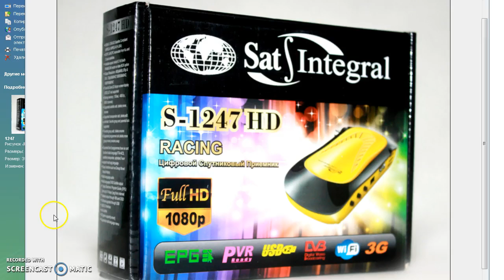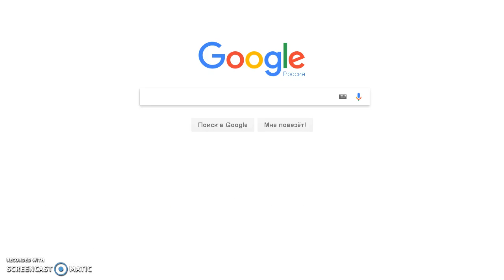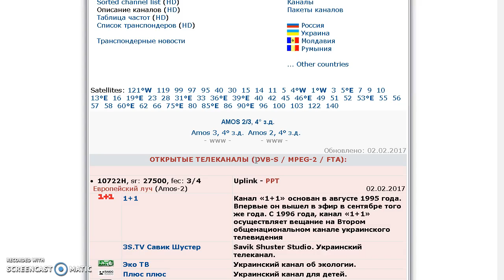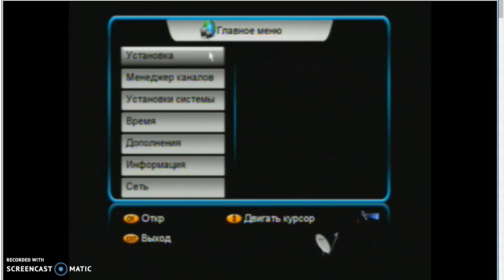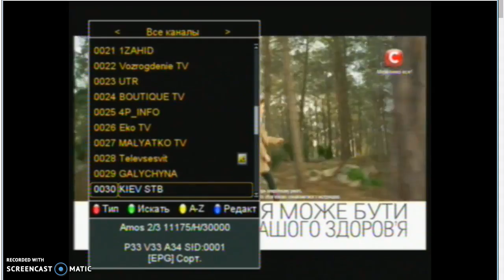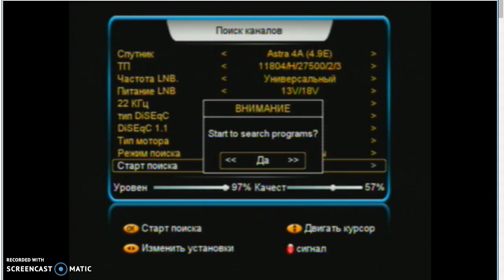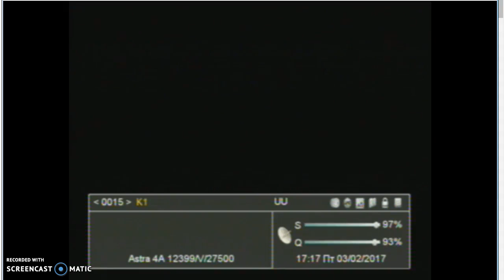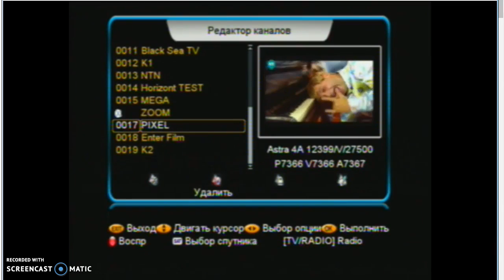Sat Integral S 1247 HD RACING